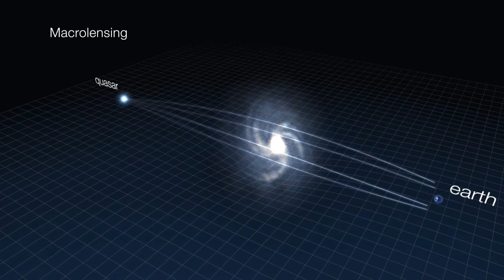A distant galaxy magnified by a quasar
EPFL and Caltech researchers have discovered a quasar acting as a cosmic lens, magnifying a 7.5 light year distant galaxy.